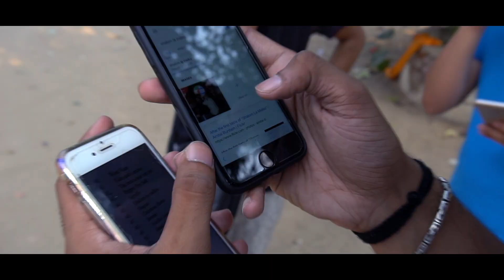WHAT HAPPENED AT PILANI ?? | bits pilani | Oasis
Hey!

               keep on moving - Dixxy
               Oh, My Life - Dyalla